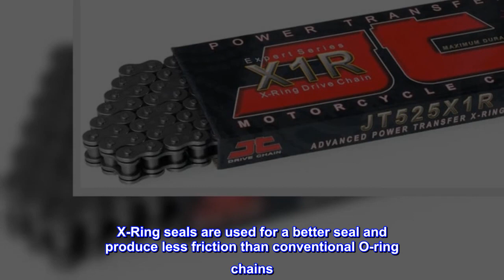Great product - JT Chain JTC525X1R3116RL (525 Series) Black Steel 116 Link Heavy Duty X-Ring Chain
The JT X1R3 heavy duty X-Ring motorcycle chain is engineered for maximum durability and strength offering a high performance in both road and off road use
X-Ring seals are used for a better seal and produce less friction than conventional O-ring chains
Manufactured using leading edge technology and only the highest grade of special steel alloys, JT advanced power transfer chains meet or exceed the requirements of all modern motorcycles and ATVs
JT X1R3 Heavy Duty Chains are constructed with quad riveted pins for an extra strong rivet that resists powerful lateral forces on the outer plate
Chain Specs: Roller Diameter: 10.22 mm; Pin Length: 22.6 mm; Plate Thickness Inner: 2.4 mm; Plate Thickness Outer: 2.2 mm; Weight per 100 links: 2.03 kg; Avg. Tensile Strength: 4200 kgf (41.2 kN); No. of Pin Rivet Presses: 4; Solid Bushing; X-Ring Seal; Master Link Type: RL - Rivet Link
The JT X1R3 heavy duty X-Ring motorcycle chain is engineered for maximum durability and strength offering a high performance in both road and off road use. X-Ring seals are used for a better seal and produce less friction than conventional O-ring chains. Manufactured using leading edge technology and only the highest grade of special steel alloys, JT advanced power transfer chains meet or exceed the requirements of all modern motorcycles and ATVs. JT X1R3 Heavy Duty Chains are constructed with quad riveted pins for an extra strong rivet that resists powerful lateral forces on the outer plate. Chain Specs: Roller Diameter: 10.22 mm; Pin Length: 22.6 mm; Plate Thickness Inner: 2.4 mm; Plate Thickness Outer: 2.2 mm; Weight per 100 links: 2.03 kg; Avg. Tensile Strength: 4200 kgf (41.2 kN); No. of Pin Rivet Presses: 4; Solid Bushing; X-Ring Seal; Master Link Type: RL - Rivet Link

Can't go wrong with chains from JT Sprockets.
Bought for MZ Baghira 660. High tensile strength, top-quality, long-life, good price. Zero complaints. Can't go wrong with chains from JT Sprockets.